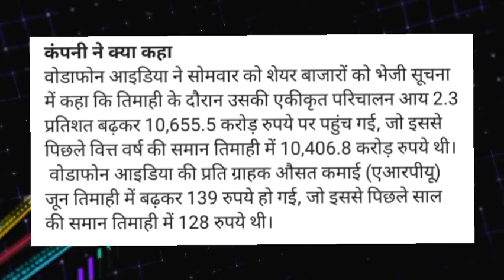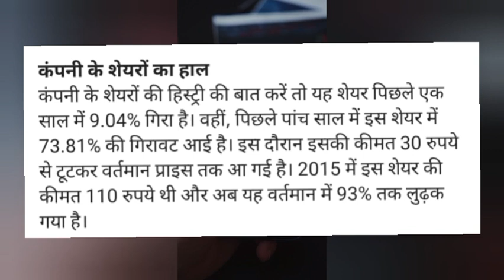Vi Share news today! Vi Share target! Vi Share news